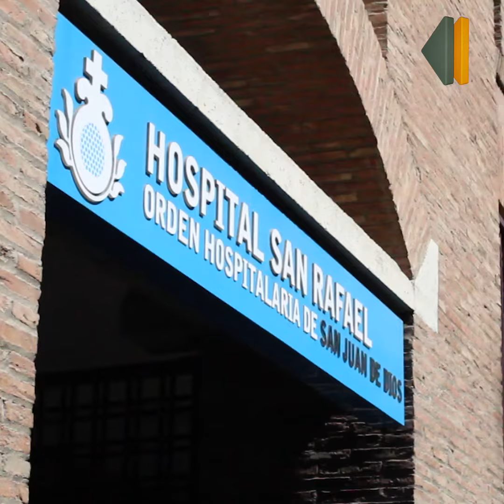La FICRT dona más de media tonelada de alimentos para familias granadinas afectadas por la pandemia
La Fundación for Islamic Culture and Religious Tolerance ha donado este martes a Obra Social de la Orden Hospitalaria San Juan De Dios alimentos que serán distribuidos entre la ciudadanía granadina.